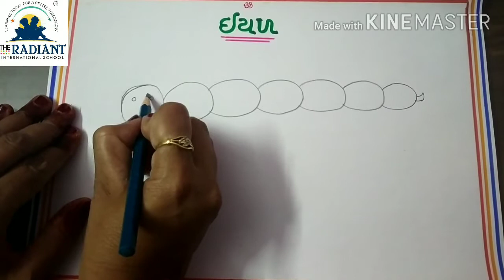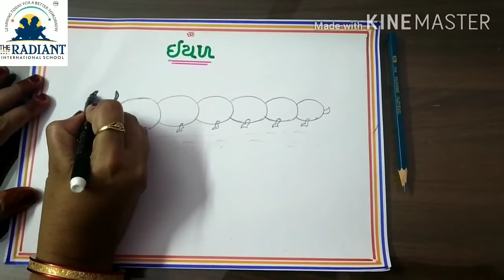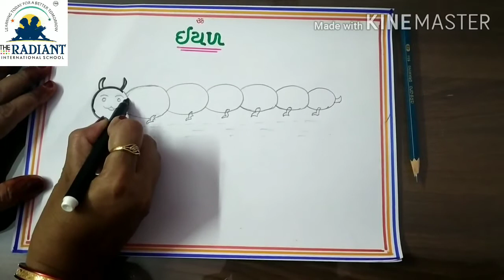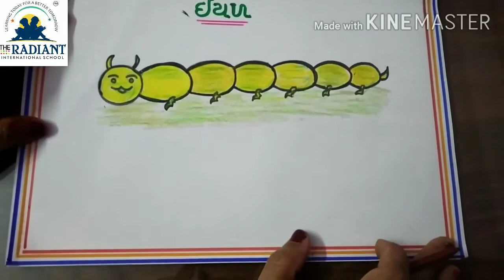GUJ MED STD 1 DRAWING drwa